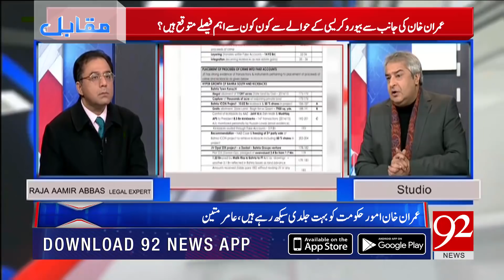Muqabil | JIT reports case studies of how states fail: PM Khan | 26 Dec 2018 | 92NewsHD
Watch | Muqabil | JIT reports case studies of how states fail: PM Khan | 26 Dec 2018 | 92NewsHD